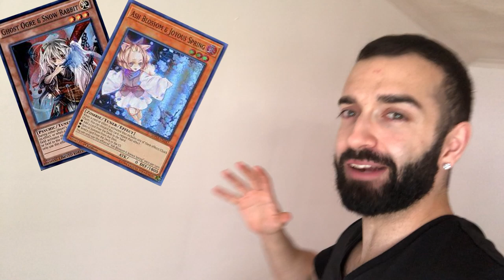NEW BEST PENDULUM DECK PROFILE!!! NEW BANLIST!!! BEST DECK NEW FORMAT!!!